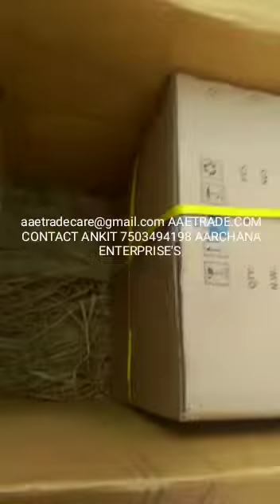Pixel led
Video from aaetrade India